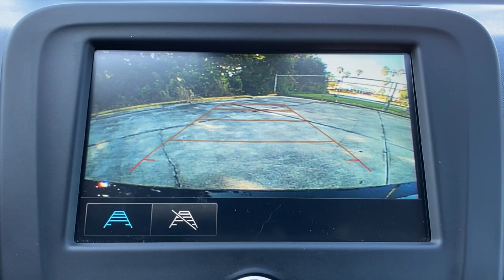2018 Chevrolet Malibu Vero Beach, Fort Pierce, Sebastian, St. Lucie Melbourne, FL P3733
Mosaic Black Metallic Used 2018 Chevrolet Malibu available at Sutherlin Nissan Vero Beach. Servicing the Fort Pierce, Sebastian, St. Lucie, and Melbourne Florida area.

Mosaic Black Metallic 2018 Chevrolet Malibu LT 1LT FWD 6-Speed Automatic 1.5L DOHC 4-Wheel Disc Brakes 6-Speaker Audio System Feature ABS brakes Air Conditioning Electronic Stability Control Exterior Parking Camera Rear Front Bucket Seats Fully automatic headlights Low tire pressure warning Power driver seat Power windows Preferred Equipment Group 1LT Radio: Chevrolet MyLink AM/FM Stereo w/7 Screen Remote keyless entry Security system Speed control Steering wheel mounted audio controls Traction control Wheels: 17 Aluminum (DISC).Recent Arrival! 27/36 City/Highway MPGAwards:* 2018 KBB.com 10 Best Sedans Under $25000 * 2018 KBB.com 10 Most Awarded BrandsIF IT DOESNT SAY SUTHERLIN YOU PAID TOO MUCH! Prices DO NOT include the cost of Certification. Add $999.00 for Certified vehicles .